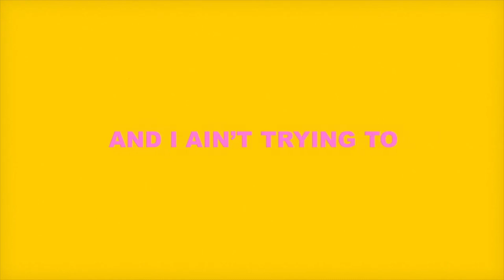MOJA REAKCJA NA NOWY SINGIEL TAYLOR SWIFT "YOU NEED TO CALM DOWN"